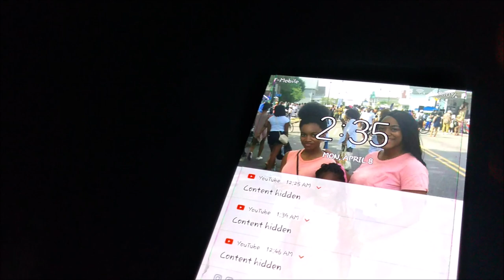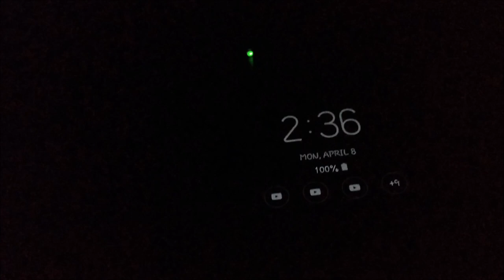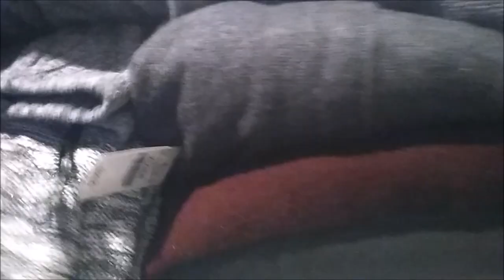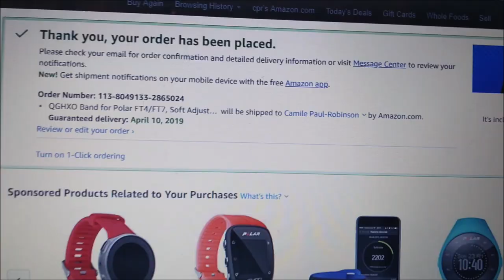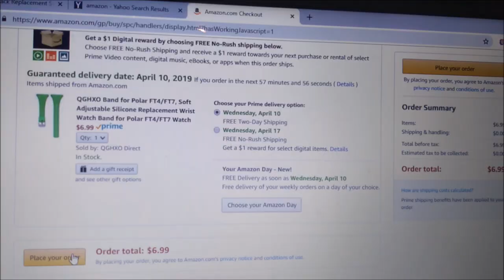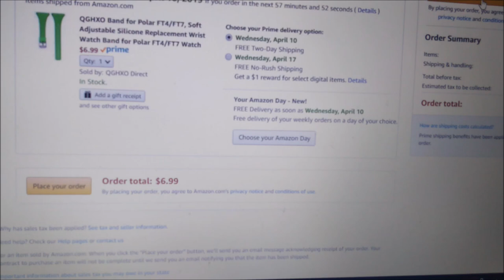CONFESSIONS OF AN OBESE FED UP WOMAN DAY #11